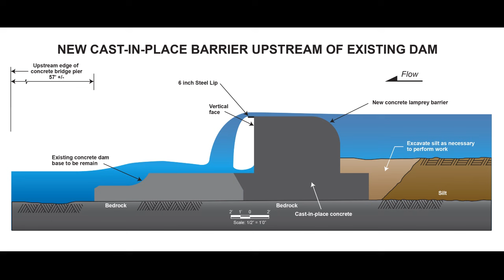Harpersfield Dam: Sea Lamprey Barrier Project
The project is located in the town of Geneva in Ashtabula County, OH along the Grand River.

This project will prevent sea lampreys from reaching suitable spawning habitat upstream of the Harpersfield Dam, where there are approximately 1,266 miles of river on the mainstream Grand River and its tributaries.

Project partners include the U.S. Army Corps of Engineers, U.S. Fish and Wildlife Service, The Great Lakes Fishery Commission and Ashtabula County Metroparks

Sea lampreys in the Great Lakes are a problem because of their aggressive parasitism on key predator species and game fish, such as lake trout, lake whitefish, chub, and lake herring.

To effectively prevent migration of sea lampreys in the Grand River upstream of the Harpersfield Dam, the selected alternative calls for replacement of the existing dam with a new barrier that meets current standards and incorporates effective  sea lamprey traps.

The current design concept involves removal of the upper curved profile of the existing dam, leaving the base of the current dam in place, and construction of the new barrier immediately upstream of the current dam location.

The new barrier profile will incorporate a vertical downstream face with overhanging lip and fixed crest elevation.  The new barrier crest elevation will provide an 18-inch drop to tail water elevation at flows with an annual frequency of return of ten years.

Currently, the project is nearing the end of the feasibility study phase.

During the next phase (the design & implementation phase) the design will be finalized and construction is slated to begin 2017.